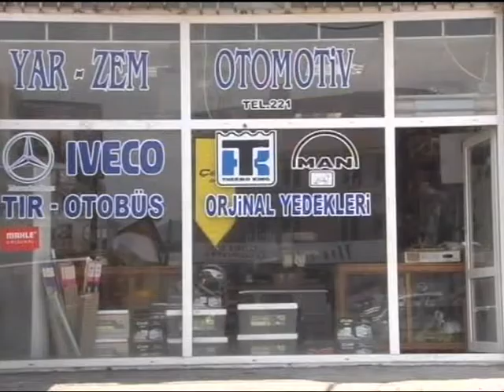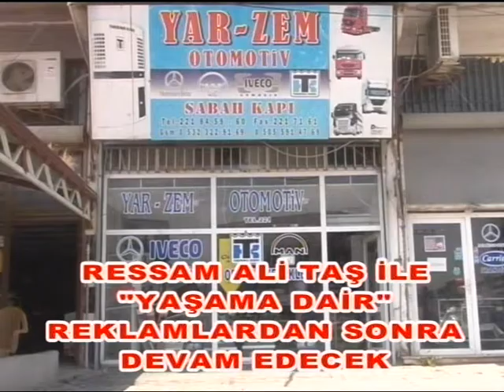RESSAM ALİ TAŞ İLE "YAŞAMA DAİR" HİLMİ YARAYICI 2. BÖLÜM